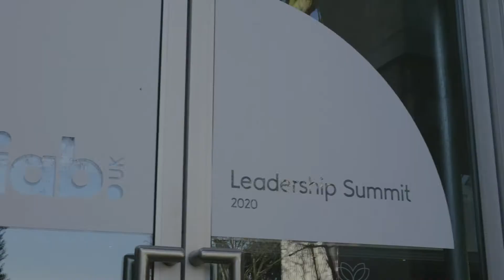IAB UK Leadership Summit 2020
IAB UK’s Leadership Summit is a unique opportunity for senior decision makers from all parts of the industry to come together, debate the big issues of the day and shape a sustainable future for digital advertising.

With senior and influential attendees, we addressed and tackled subjects in a confidential environment, while also providing valuable insights from experts across a range of fields; from economists to mental health specialists.

Conversations prompted by our thought-provoking presentations, during townhall discussions or through premium networking opportunities, will help to steer the work of the IAB in 2020 and beyond.